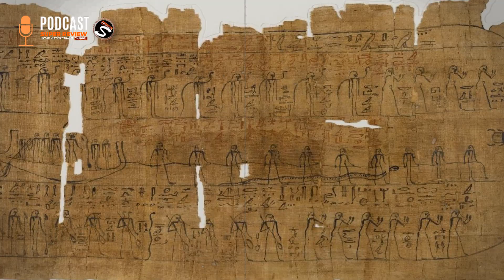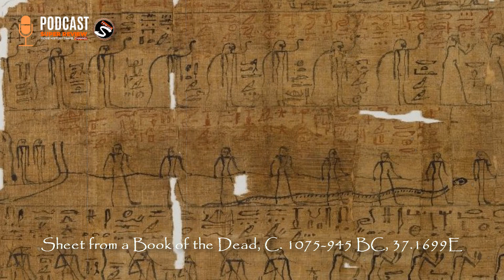Book of The Dead หนังสือแห่งความตายของอียิปต์ | PODCAST Ep.45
Book of The Dead หนังสือแห่งความตายของอียิปต์ หรือคัมภีร์มรณะของอียิปต์ คือหนังสืองานศพที่เขียนคุณงามความดีของผู้วายชนม์ เพื่อนำไปใช้ในยมโลก บอกเล่าความดีให้กับเทพเจ้าโอซีริส